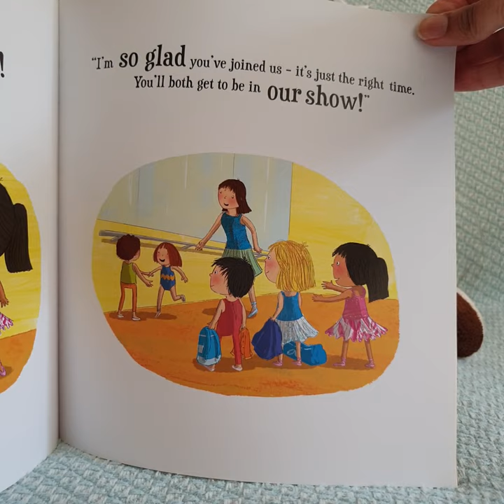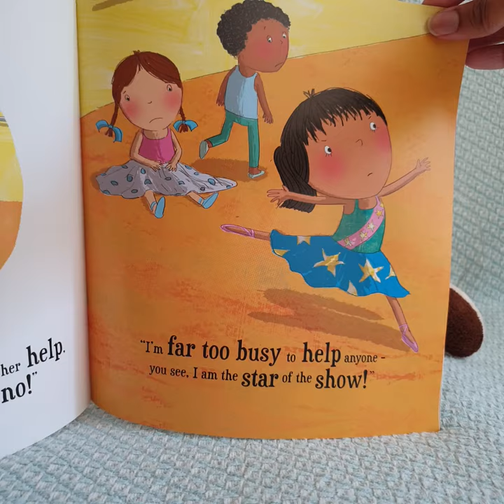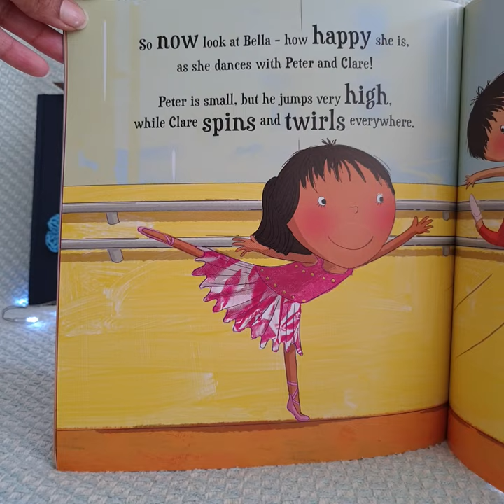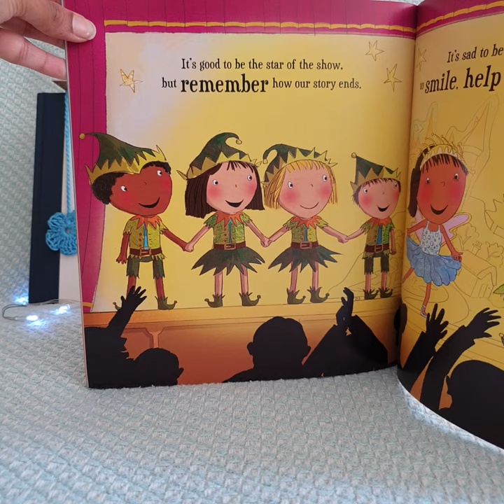Kids Storytime - The Friendliest Ballerina 💫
Reading 'The Friendliest Ballerina' by Timothy Knapman & Jimothy Oliver

A beautiful story about kindest & friendship.

Why not put it on mute and read it in your own voice. 😊

In Support of my favourite charity, Sebastian's Action Trust and the fantastic work they do.